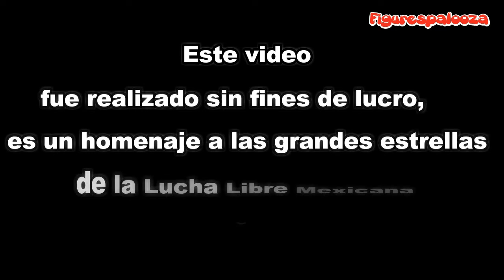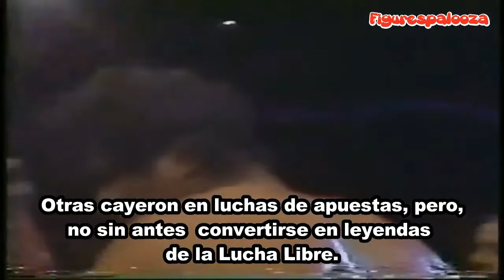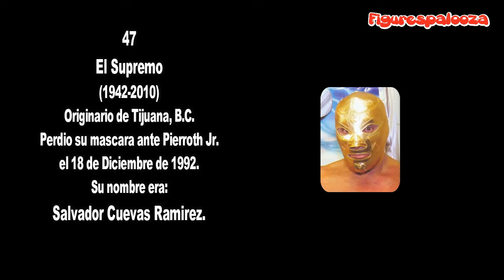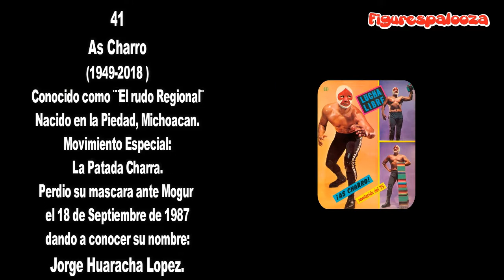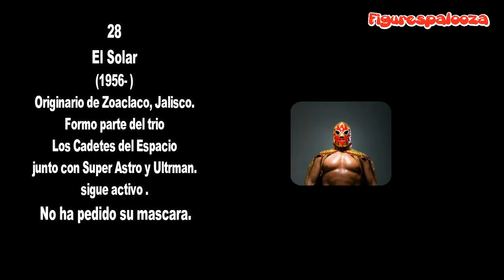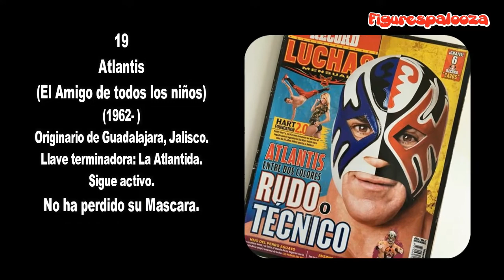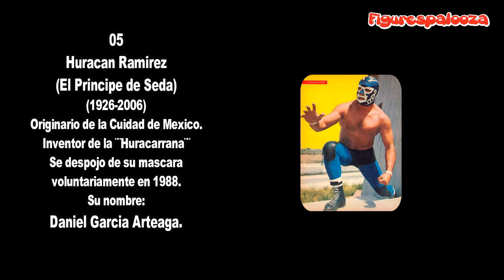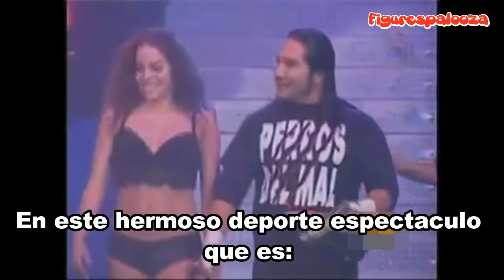Mascaras Iconicas de la Lucha Libre Mexicana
Les compartimos nuestro video dedicado a
La Lucha Libre Mexicana, sus exponentes y su aficion